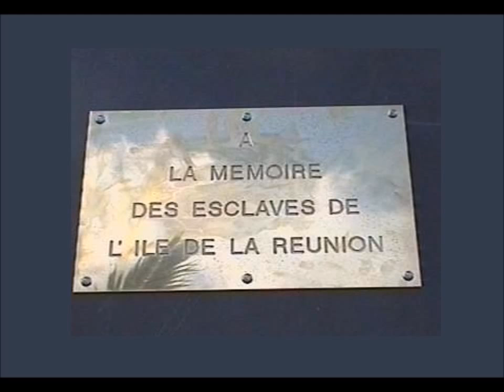merci bon die chanson d'Harry Belafonte chantée par Moshé DAVID CARO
En l'honneur des esclaves de la Réunion
Arrangements musicaux de Moshé lui même natif de cette ile